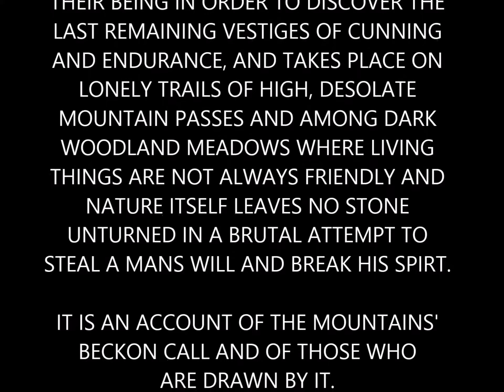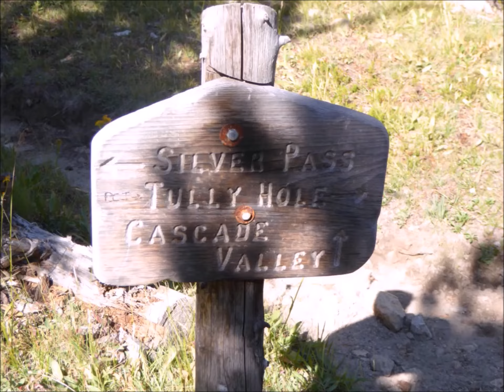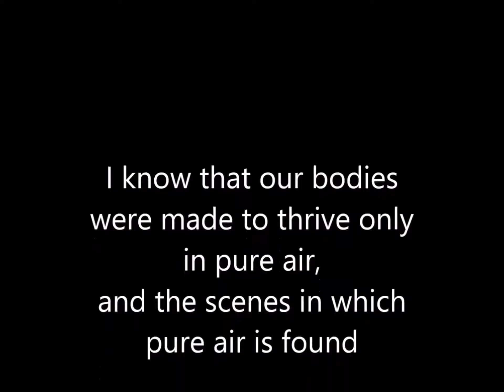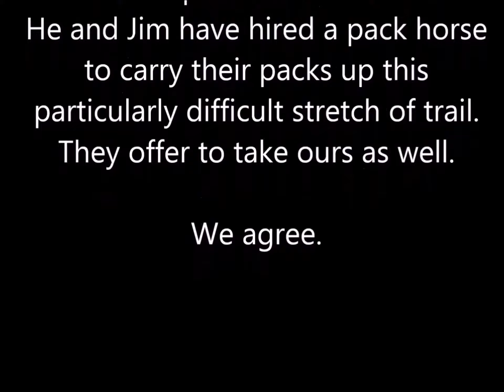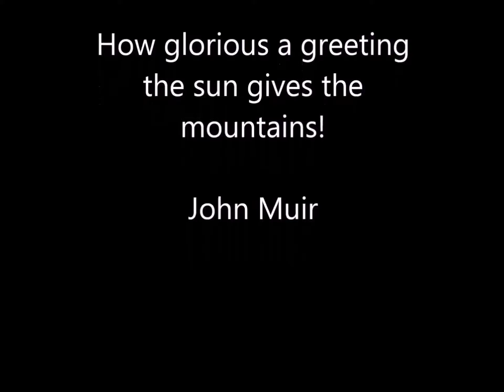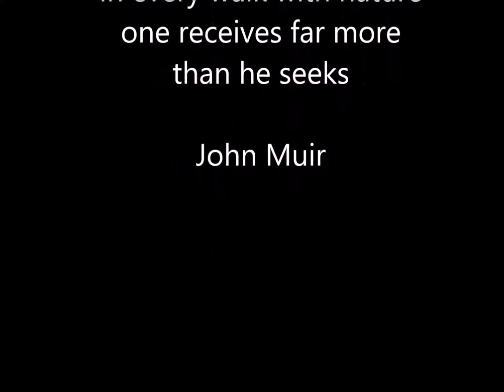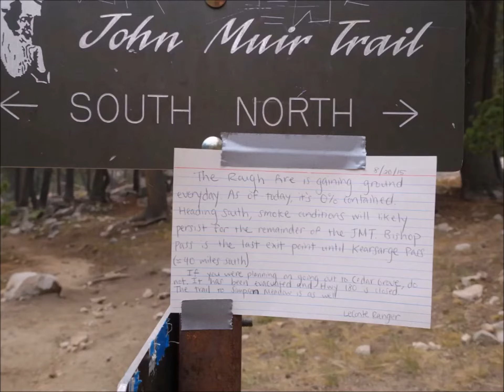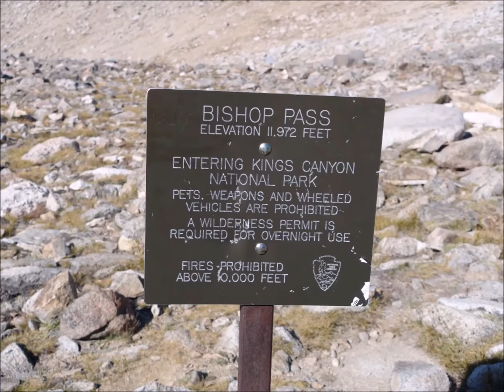Don Pedro does John Muir Trail Two Men/One Trail August 2015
Personal journey. Entering JMT from Mammoth-Coldwater Creek-Duck Pass. Exiting via LeConte Canyon-Dusy Basin-Bishop Pass, (photos, videos, conversations, soundtrack). Includes day by day route map (GoogleEarth), trail and campsites. Covers 14 days, 5 passes. Campsites include Purple Lake, Tully Hole, VVR, Bear Creek, Marie Lake, MTR, Wanda Lake, Muir Hut, Big Pete Meadow, LeConte Canyon, Dusy Basin. Witty dialogue, manly shenanigans. Rated G (grueling)